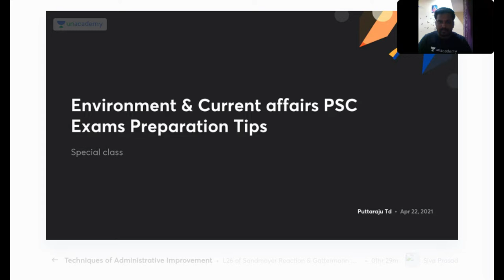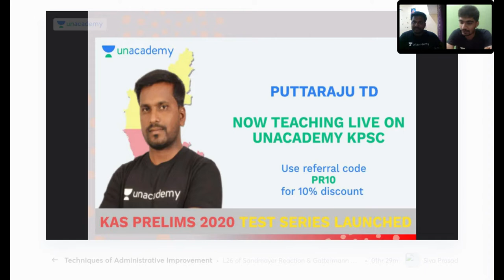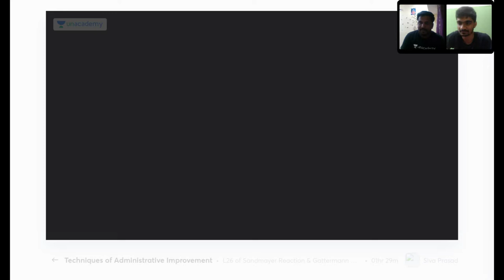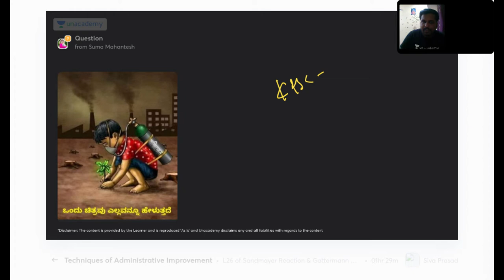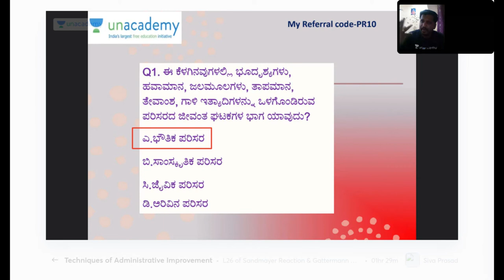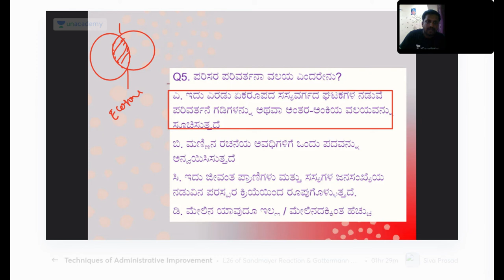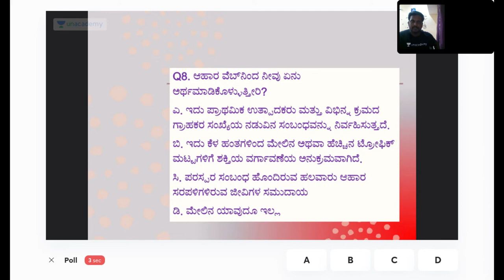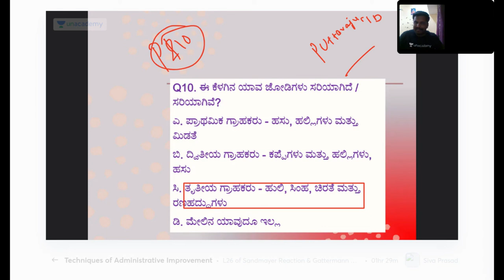Dual Educator Session |Environment & Current Affairs |PSC Exams Preparation Tips| Puttaraju & Nandan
In this session, Puttaraju sir will discuss Environment & Current Affairs. And will be sharing some PSC Exams Preparation Tips also. This session will be helpful for the aspirants preparing for Karnataka PSC Exams.

Unacademy Subscription Benefits:
1. Learn from your favorite teacher
2. Dedicated DOUBT sessions
3. One Subscription, Unlimited Access
4. Real-time interaction with Teachers
5. You can ask doubts in the live class
6. Download the videos & watch them offline